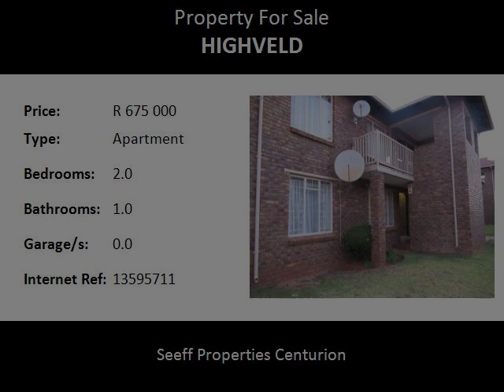2.0 Bedroom Apartment For Sale in Highveld, Centurion, South Africa for ZAR R 675 000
Bedrooms: 2.0
Bathrooms: 1.0
Garages: 0.0
Price: R 675 000

Property Description:

Good value for your money!
There are not too many of these around. 2 Bedroom ground floor unit (communal garden), full bathroom and carport. Swimming pool and braai areas in the complex. Your own "spot" at last.